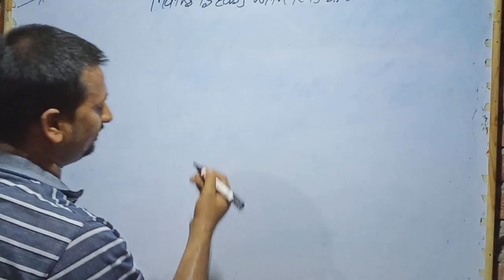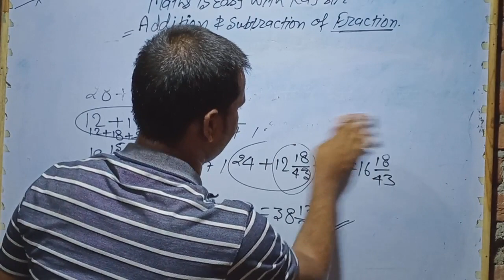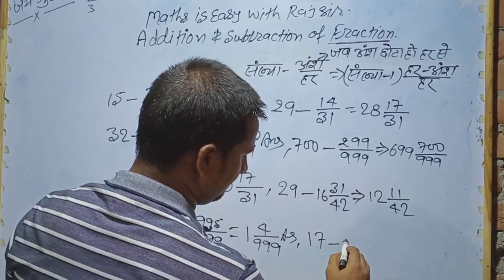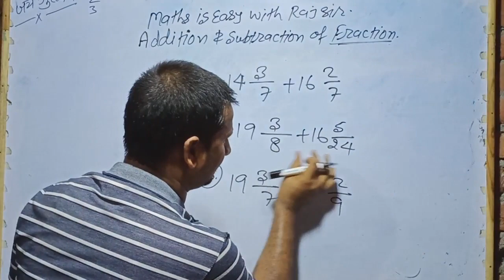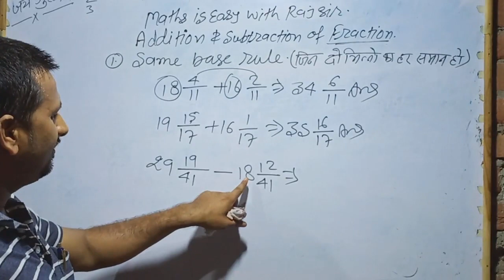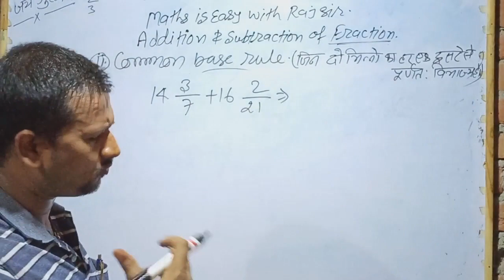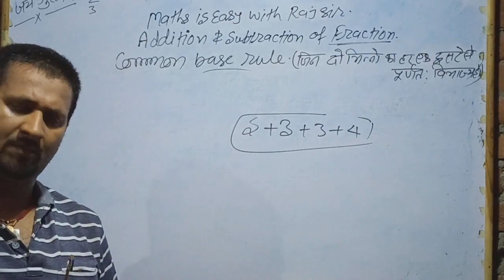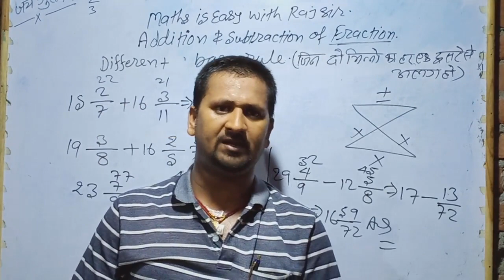Addition and subtraction of fraction for SSC, BANK, RAILWAY, FORCE and other comp. exams by Raj Sir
After watching this video you will be able to do addition and subtraction of fraction within few seconds by the fastest and best method for SSC, BANK, RAILWAY, FORCE and other competitive exams by Raj Sir

Raj competitive Classes
Maths by raj sir
Best ultra unique concept